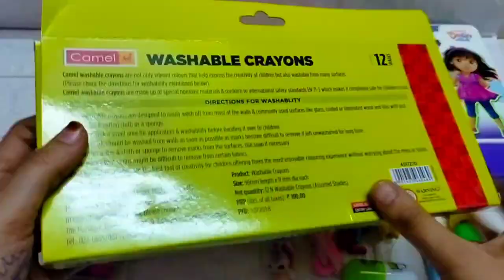Latest Cute Stationery Items Collection unique pens, erasers, scissors, crayons, pencil box, tape